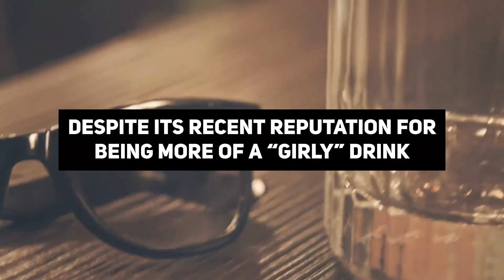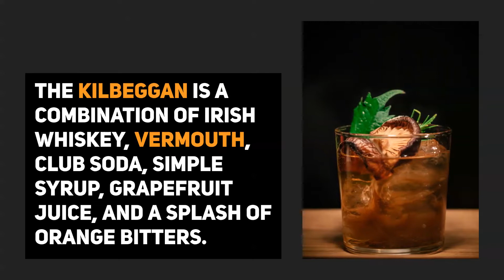How to Celebrate Whiskey sour day | Zipps Liquor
Zipps Liquor - As Mark Twain once said, “Too much of anything is bad, but too much good whiskey is barely enough.” Well, we’d have to agree! In honor of WhiskeySourDay on August 25th, we’ve dedicated this entire article to… whiskey!

The Whiskey Sour isn’t just another cocktail, it’s a drink with class and pedigree. Rumor has it that the first mention of the drink was in an 1870 newspaper article in Wisconsin. Despite its recent reputation for being more of a “girly” drink, the Whiskey Sour has a history with officers and soldiers alike. It was known as the loyal companion to the rugged “manly man”.

One of the things we love most about whiskey is its staying power. You can open a nice bottle of whiskey and it will last you five years, while an unopened bottle can last decades. The Whiskey Sour has left a lasting impression too, as it’s easy to make and delicious to sip. All you need is a nice whiskey, citrus, and sugar.

While the base of the recipe stays the same, there are a handful of variations to try on.